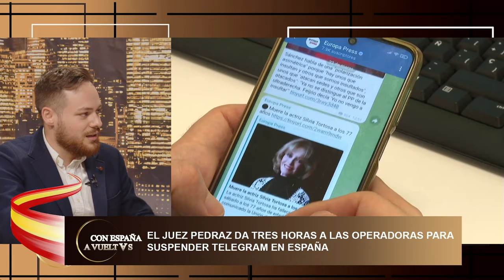🔴MARC LUQUE, los BULOS ESTÁN TOMANDO EL CONTROL DE LAS REDES SOCIALES🔴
Únase a Marc Luque mientras nos sumergimos en el mundo de las noticias falsas y su impacto en la sociedad.